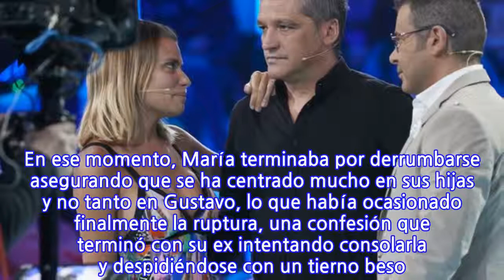Gustavo González sigue amando a María Lapiedra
Gustavo González sigue sufriendo por la decisión de María Lapiedra de terminar su relación. Tras un año y medio de noviazgo público, la joven anunció que rompían la relación debido de que, asegura, que no se trataba de una relación sana para ambos. "No soy buena para él", ha asegurado en varias ocasiones. Sin embargo, después de haber pasado un fin de semana juntos en Zurich, la ruptura ha quedado en entredicho hasta el punto de que Paz Padilla ha criticado a la ex pareja. Sin embargo, Gustavo ha confesado roto de dolor que sigue queriendo a María. Eso sí, la ruptura entre Gustavo González, quien ha confesado estar muy derrotado, y María Lapiedra continúa siendo cuestionada por el círculo cercano de la pareja. De hecho, los compañeros de Gustavo en la tele le recriminan su actitud de sí pero no a la pareja y se cuestionan si los sentimientos entre ellos son verdaderos o no. Todo ello ha llevado a Gustavo a estallar perdiendo la paciencia: "¡La única diferencia es que yo sí amo a esta mujer! Esa es la puñetera diferencia", decía mientras se marchaba del plató. Ante su salida, Patiño y Paz Padilla corrían tras él por los pasillos pidiendo que se calmara sin éxito. Finalmente fue su ex, María Lapiedra, quien consiguió relajar al colaborador hablando con él en los pasillos.